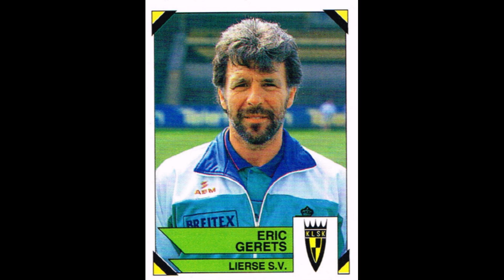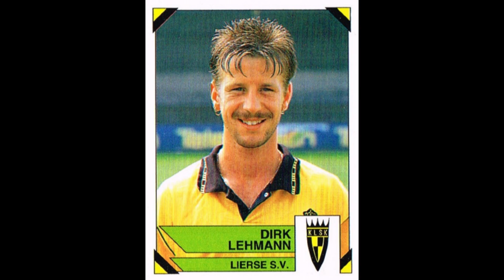STICKERS PANINI BELGIUM CHAMPIONSHIP 1995 LIERSE SV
We present to you the Lierse SV Team for the Belgium Championship Season 1994-95

We stellen u het Lierse SV Team voor voor het Belgisch Kampioenschap Seizoen 1994-95
  Geniet ervan!!

Nous vous présentons l'équipe Lierse SV pour le Championnat de Belgique Saison 1994-95
  Profitez-en!!

Wir präsentieren Ihnen das Lierse SV  Team für die Belgische Meisterschaftssaison 1994-95
  Genieß es!!